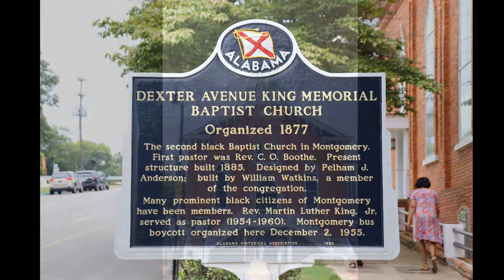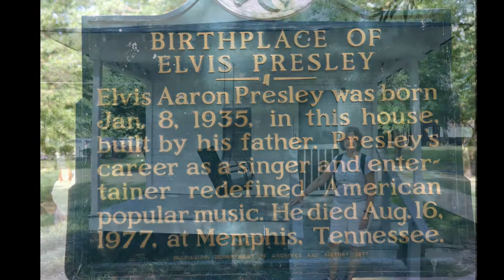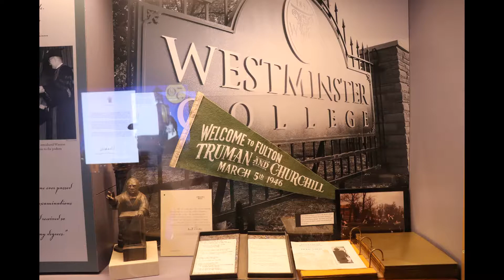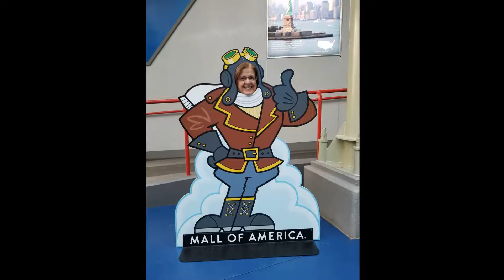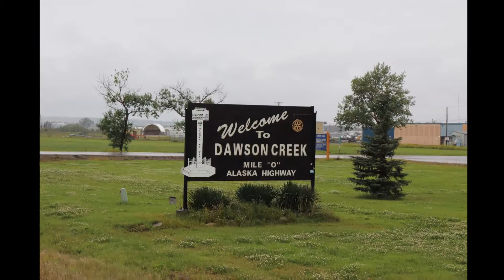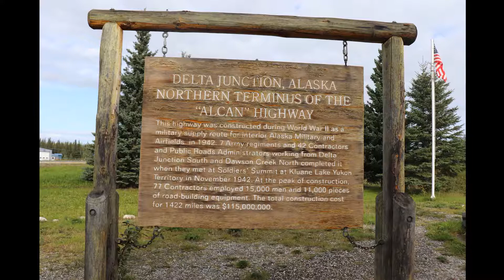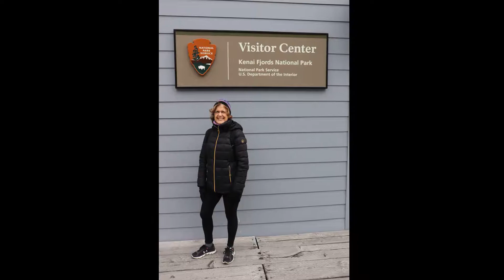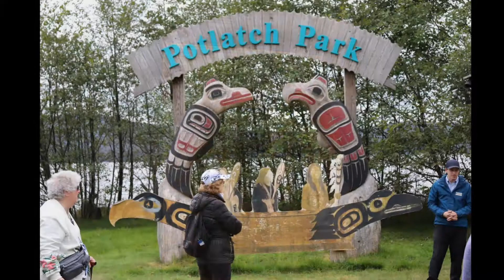Alaska 2019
Florida to Alaska - 200 miles at a time.